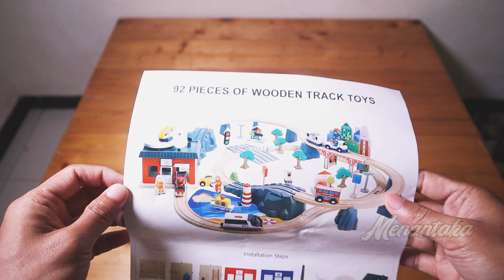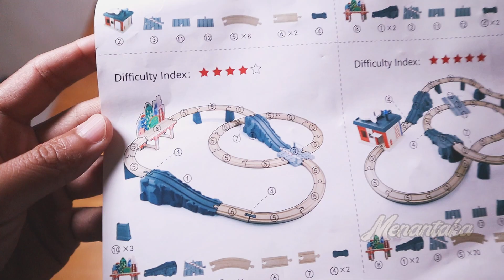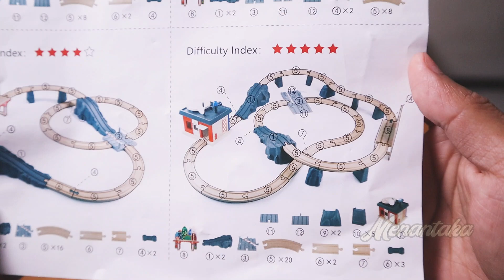Unboxing Wooden Train Set, Jarang Yang Main Ini Di Indonesia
Wooden Train Set ini aku beli di marletplace, harganya mulai 150rb-jutaan. tergantung merek dan seberapa besar rangkaian dan pernik-perniknya. kalau yang seri ini kamu bisa dapetin diharga 700rb an ya.

Mainan ini memang unik, klasik. yang pasti awet dan aman dimainkan oleh anak-anak ataupun orang dewasa karna bahannya mayoritas terbuat dari kayu.

BAHAYANYA, bikin nagih. Jadi pengen nambah rel dan lokomotif baru. hahha.

Yang banyak dijual di marketplace indo kebanyakan yang diimpor dari china, sedangkan untuk merek terkenal seperti BRIO WORLD dan HAPE masih jarang yang jual.

Saran:
Beli second kalau nemu seller yang jual. biasanya kualitas masih sangat baik, teutama untuk rel kayunya dan harga pasti bisa lebih hemat. yok hunting rel second bareng. haha.